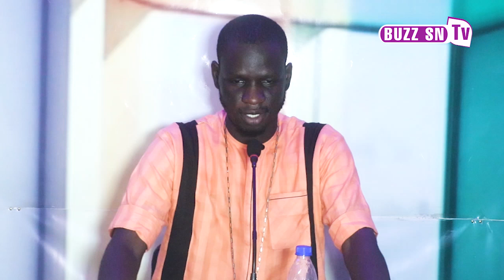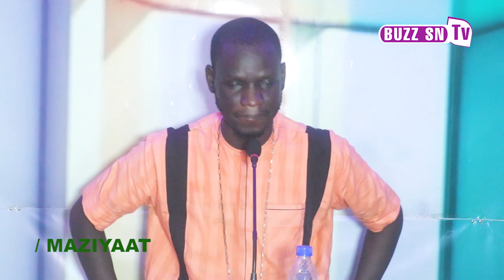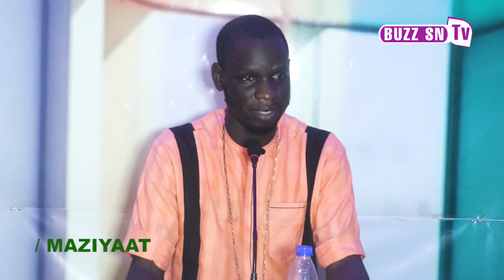HO DAYE SAN😭😭 SALIOU GEYE KHASSIDA LIMOU DEF THI BOROM TOUBA....